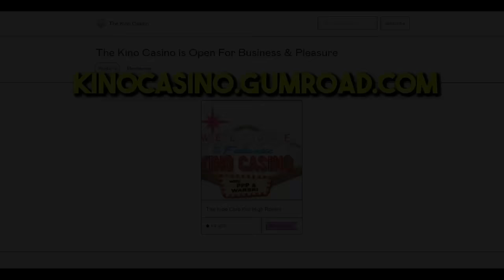NICK REKIETA IS ETHAN RALPH